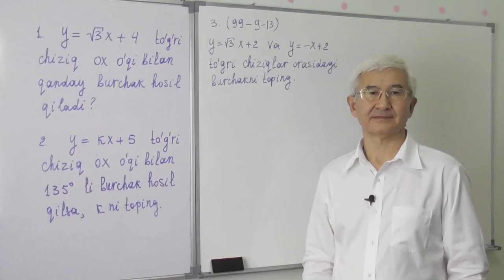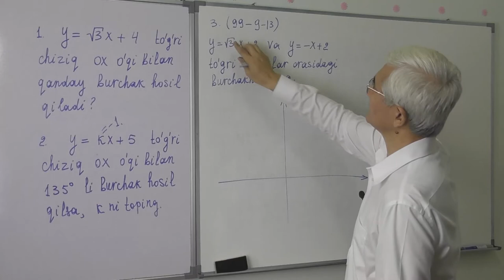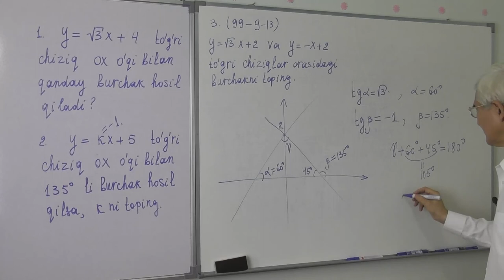5 7 3 y=kx+b funksiya Misollar 6 8